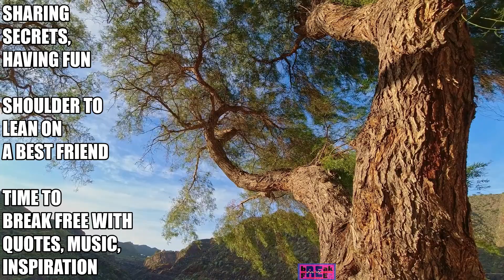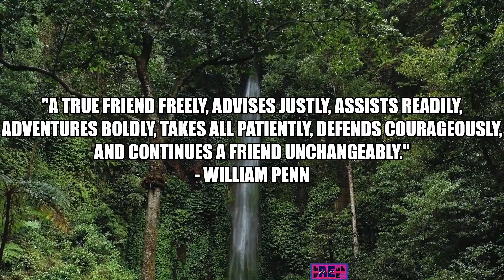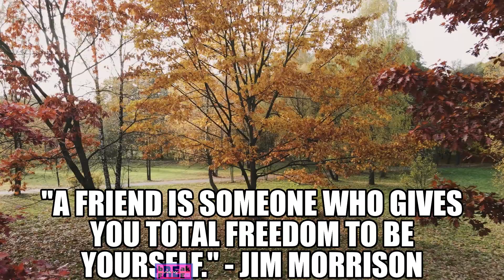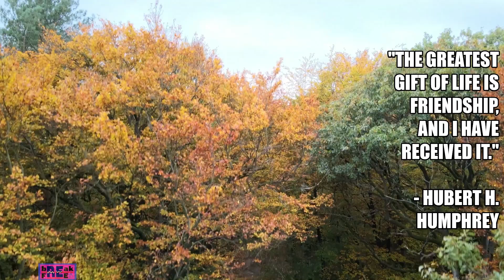YOU CAN HAVE A LASTING FRIENDSHIP IN 3 MINUTES! 😊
Sharing Secrets 😉 Having Fun 😁 Shoulder to lean on 🤗 A Best friend! 😍

YOU CAN HAVE A LASTING FRIENDSHIP IN 3 MINUTES! 😊❤ DAILY MOTIVATION 😊❤ INSPIRATIONAL QUOTES! 😊❤ BE HAPPY, THURSDAY! 😊❤ BREAK FREE! 😊❤